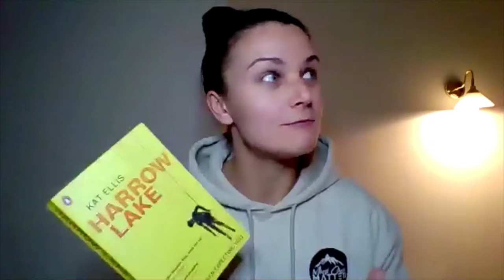Authorised Podcast: Kat Ellis - Harrow Lake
Holly (TheReluctantReader) speaks with KatEllis author of HarrowLake about her back catalogue, Lola and Mr Jitters along with Kat's upcoming 2021 release! With a bit of fun thrown in the mix to get them going.

Gripping, breath holding and twisting horror! The last 100 pages have you hooked until the end.

If you like horror stories you'll no doubt enjoy this! Combining elements comparable with the likes of Scream and IT; Kat Ellis captures the readers imagination around the story of Lola, the daughter of a big time horror movie director who's mum disappears when she's young.

The last 100 pages are gripping, as Lola uncovers the truth about her mum's disappearance and subsequent death, how her grandmother and dad are so deeply involved...then she disappears...does the truth come out in the wash? You'll have to read it to find out...